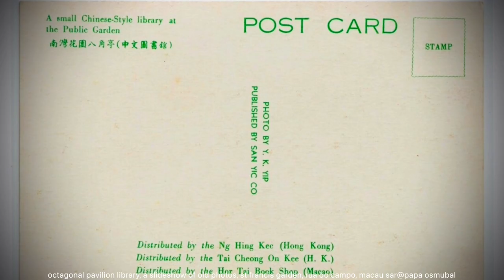octagonal pavilion library, old photos, saint francis garden, rua do campo, macau@papa osmubal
octagonal pavilion library, a slideshow of old photos, st francis garden, rua do campo, Macau SAR, 23 march 2023@papa osmubal

info:
The Octagonal Pavilion Library (八角亭图书馆; 八角亭圖書館), or Bajiaoting Library, formally named as the Reading and Newspaper Room attached to the Macau Chinese Chamber of Commerce, simply known as Octagonal Pavilion, is a library located on the periphery of the S. Francisco Garden of Macau. The library is named after its octagonal pavilion shape.

Overview
Octagonal Pavilion Library has a collection of 20,000 books and more than 90 kinds of newspapers and periodicals.[7] And it has a total surface area of 1,130 square feet.

History
Octagonal Pavilion Library was designed in 1926 and completed in 1927. It is the first Chinese library and the first public library to open in Macau.

On November 1, 1948, the Octagonal Pavilion Library was inaugurated by Albano Rodrigues de Oliveira, the then Governor of Macau, and still serves the general public today. (wikipedia)

info:
S. Francisco Garden (Chinese: 加思欄花園; Portuguese: Jardim de S. Francisco) is a floral garden on Rua de Santa Clara in Sé, Macau, China.

History
The S. Francisco Garden is the oldest garden in Macau.[1] The history of the garden goes back nearly four centuries. In 1580, a convent stood at the site now occupied by the garden. The convent was built by Castilian friars of the Franciscan order. The builders of the convent were supplanted by Portuguese friars five years later. But the name of the Castilian friars remains closely associated with the place even today: The garden continues to be referred to by its Cantonese name 'Ka-Si-Lán-Fa-Yun', meaning 'Garden of the Castilians'.

Changes
The garden has undergone some changes down the years. The most significant of the changes took place in the 1920s, when the wave of modernization also impacted the garden. A new road, the Rua de Sta Clara, was built right through the garden, bisecting it. The garden iconic bandstand was demolished. The garden, however, still managed to salvage its character. One of the oldest features of the garden that still survive are the old arches near the Quartel de S. Francisco wall. The ancient giant trees still stand.

The garden today
There is an octagonal pavilion of Chinese architecture on the lower level of the garden. Amazingly, this small building is one of Macau's busiest libraries. The garden also retains most of the beautiful balustrade that goes around it. The balusters also serve as support for the railing of the stairs that join the lower level of the garden to the upper level. On this level the garden features a tower built by the Portuguese military to honour World War I war heroes. Once a military barracks (now used as office for the Secretariat for Security) and officers club, the grounds are now a garden and home to the Association for the handicapped. (wikipedia)